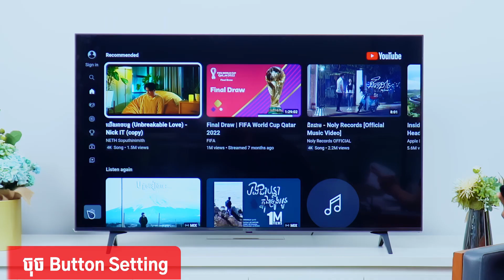របៀបតភ្ជាប់ និងការប្រើប្រាស់ទស្សន៍ LG ក្នុងបញ្ជាសំលេង និងការសរសេរជាភាសាខ្មែរ🥰❤️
ងាយស្រួលជាមួយរបៀបតភ្ជាប់ និងការប្រើប្រាស់ទស្សន៍ LG ដែលអាចជ្រើសរើសបទចម្រៀង រឿងខ្មែរ ឬមាតិកានានានៅក្នុង Youtube តាមរយៈការបញ្ជាសំឡេង និងការសរសេរជាភាសាខ្មែរបាន យ៉ាងងាយស្រួល
កម្មវិធីនេះមាននៅក្នុងទូរទស្សន៍LG សេរីថ្មីឆ្នាំ២០២២🥰❤️